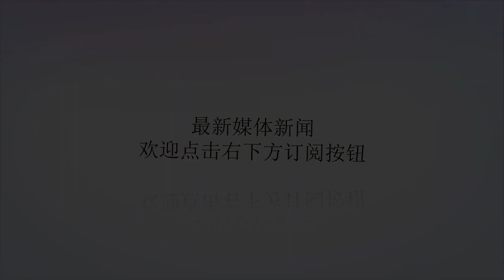【亮剑和田】墨玉县农业局党组书记阿迪力·阿卜杜艾尼：坚决打赢反恐维稳人民战争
谢谢！坚决打赢反恐维稳人民战争墨玉县农业局党组书记阿迪力·阿卜杜艾尼我出生在农村，父亲是一名兢兢业业的乡镇机关党员干部，母亲是一名淳朴善良的农民。我从小在党的阳光照耀下成长，1987年9月，我被新疆农业大学录取，获得宝贵的求学经历；毕业后，在党组织的培养下，我在多个岗位得到历练，逐步成长，走上现在的工作岗位。40多年来，我亲眼见证了党对新疆各族群众的亲切关怀，见证了党的各项惠民政策在基层落地生根、开花结果，切身感受到了各族群众生产生活日新月异的变化，对党我始终充满感激之情、感恩之心、感谢之意。作为一名党员干部，我在这里郑重承诺：时刻保持清醒头脑和高度警觉，旗帜鲜明、立场坚定，坚决贯彻以习近平同志为核心的党中央治疆方略特别是社会稳定和长治久安总目标，认真落实自治区党委反恐维稳各项安排部署，以高度的政治责任感和历史使命感，与“三股势力”“两面人”作坚决斗争。坚决落实总目标，打赢反恐维稳人民战争。要深入学习领会习近平新时代中国特色社会主义思想和党的十九大精神，特别是学习领会好习近平总书记关于新疆工作的重要讲话和重要指示精神，坚定不移地用总目标统一思想行动，切实把总目标放在心上、抓在手上、落实到行动上，坚决贯彻自治区党委关于维护社会稳定的一系列安排部署。高举民族大团结的旗帜，促进各民族群众像石榴籽一样紧紧地抱在一起。始终牢固树立国家意识、公民意识、中华民族共同体意识，积极参加“民族团结一家亲”和民族团结联谊活动，打牢各民族团结奋斗的思想感情基础，促进各民族相互了解、包容、欣赏、学习和帮助，铸牢维护民族团结和社会稳定的钢铁长城。充分发挥党员作用，全力以赴打好脱贫攻坚战。“做给群众看，带着群众干”。在扶贫工作中，我要充分发挥党员先锋模范作用，时刻本着为人民服务、为人民办实事的态度去帮扶。时刻牢记肩负的职责与使命，做好本职工作，不浮躁，不虚假，从群众利益出发，为打赢脱贫攻坚战尽自己最大的努力。历史和现实充分证明，社会安定、民族团结，则政通人和、百业兴旺。作为中华民族大家庭中的一分子，我大声呼吁：让我们从一点一滴做起，共同维护团结稳定的大好局面，共创更加幸福美好的明天！